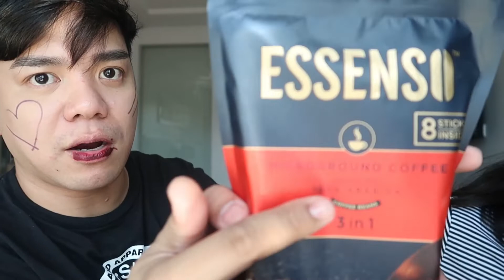WHISPER CHALLENGE WITH COUSIN JANISH || VLOG_091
VLOG 091
HELLO MGA KA DREAMERS
Whisper Challenge with
My Hype Beast Cousin Janish.
Please Continue watching.